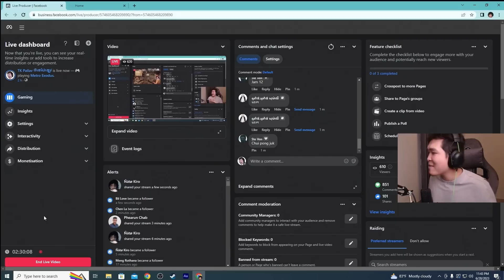Metro Exodus | ជួយកញ្ញាចិន Part 04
អរគុណនូវការទស្សនារបស់អ្នកទាំងអស់គ្នា !